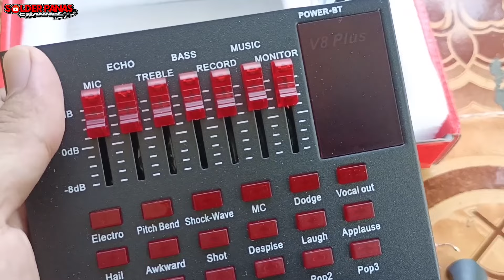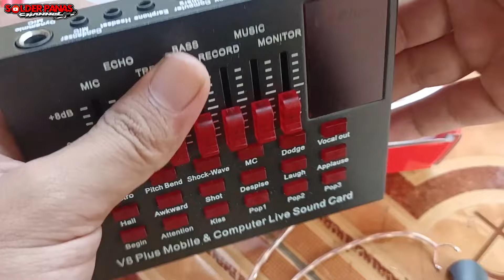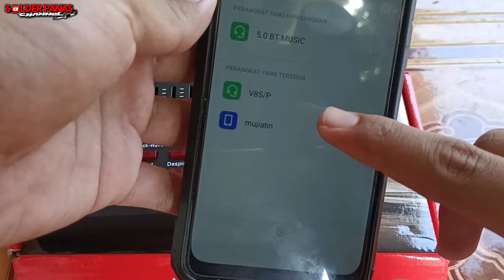CEK SOUND BOX PLANAR DOUBLE 3 INCH GILA ! SUARANYA DILUAR DUGAAN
Semoga bermanfaat